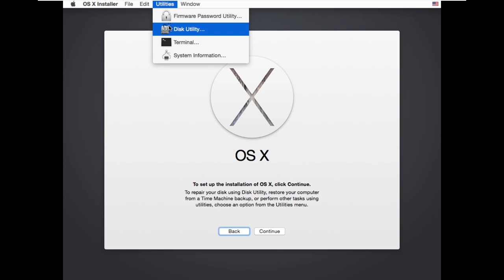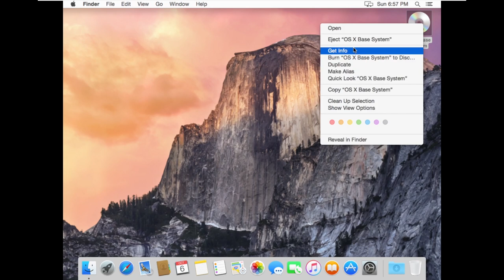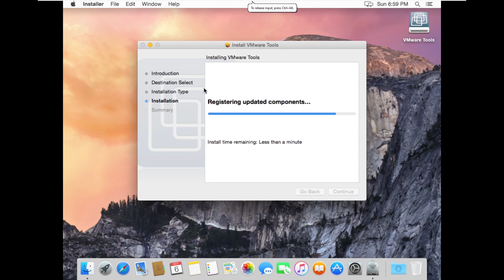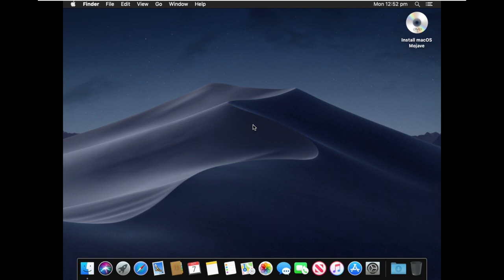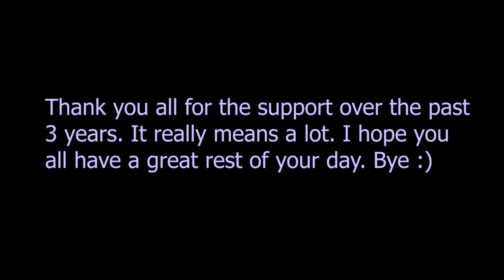Dualbooting Mac OS X Yosemite and macOS Mojave in VMware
This is why I'm buying a 2012/2013 MacBook in the future. The VM's ran like garbage.

Development Studio: @SkylineStudios7

My favorite game consoles:
Nintendo Switch
PlayStation 3

My favorite phones:
Samsung Galaxy Note FE/Fan Edition
Motorola Razr V3

Equipment:
Laptop: HP ProBook 450 G7
Phone: Samsung Galaxy S20
Backup Phone: Samsung Galaxy S10
Camera: Samsung Galaxy S20
Backup Camera: Samsung Galaxy S10
PC recording software: OBS Studio
Editor: CapCut/Adobe Premiere Pro
Capture Card: Elgato HD60 S
Main Console: Xbox 360 S/Xbox One S/Xbox Series S
Music Player: iPod Video Enhanced